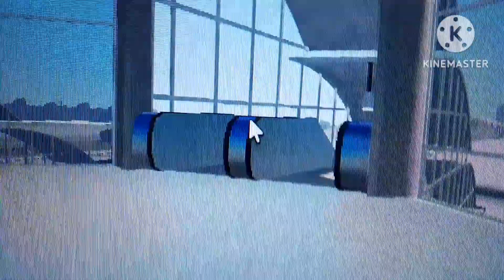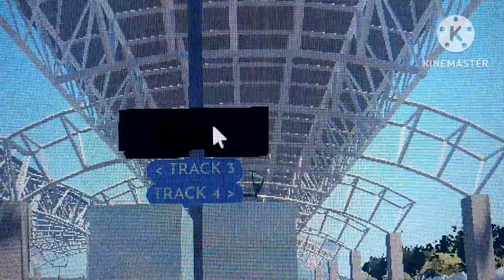Miami Airport Update Tour.